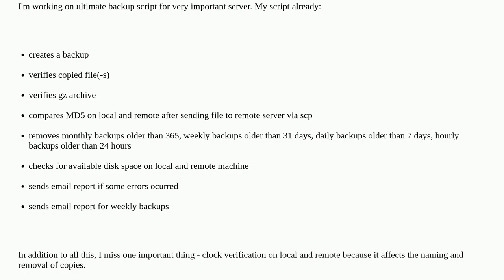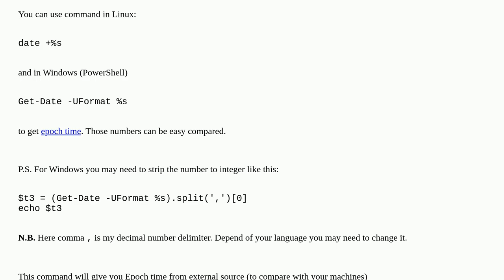How can I verify if time is set correctly on server in my bash script?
A special thanks goes out to the community

  clock-synchronization date bash